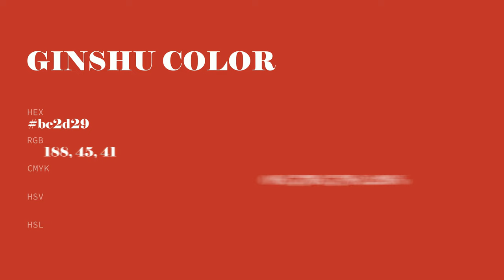Ginshu color bc2d29 hex color - Red color - Cool color bc2d29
What color is Ginshu ? bc2d29 hex color - Red color - Cool color bc2d29

Hex bc2d29 Color Code is also known as Ginshu color.

Hex bc2d29 Color code in RGB color code model is created after adding 73.73% red color, 17.65% green color and 16.08% blue color.
Hex bc2d29 Color code in CMYK color (process color) code model is generated after subtraction of 0% cyan, 76% magenta, 78% yellow and 26% black.